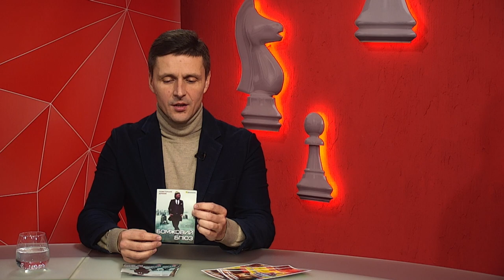Сергій Мазаний про Драміком - телепрограма Шах і мат